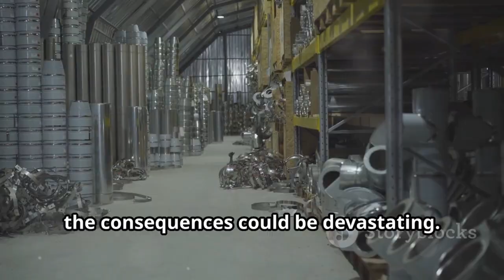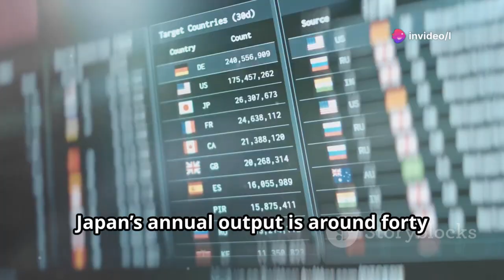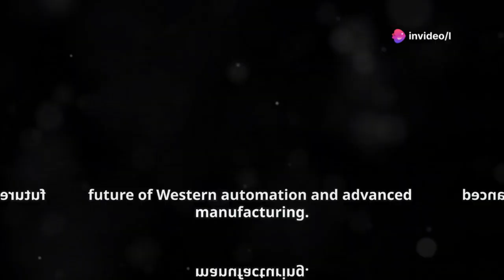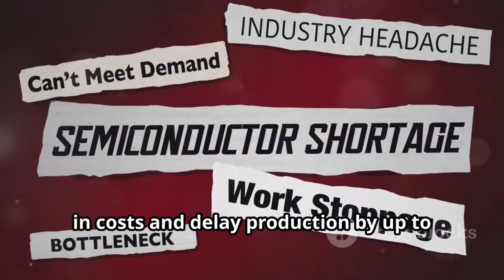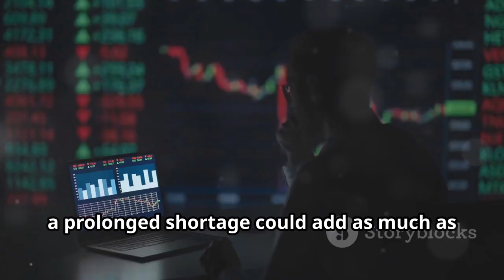China’s Titanium Grip Could Ground the World’s Fighter Jets-Here is why!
Supply chain disruption. Titanium shortages. Production grinding to a halt. Here’s why.
China is moving to tighten its grip on one of the most vital materials in modern industry — titanium. If Beijing ever enforces a full-scale export ban, Western industries could face a massive shock, bringing aerospace, defense, and—most worryingly—the robotics sector to a standstill.
Titanium is the backbone of advanced manufacturing, found in everything from fighter jets to surgical implants. But the West’s growing dependence on China for this resource has created a dangerous chokehold. Beijing has already used its dominance in rare earth metals as leverage, cutting off supplies in response to trade disputes. If titanium becomes the next target, the consequences could be devastating.
How bad could it get? Let’s break it down. But first, if titanium vanished from Western supply chains, which industries would collapse first?
Titanium isn’t just another metal. It’s stronger than steel, lighter than aluminum, and highly resistant to corrosion. Those properties make it indispensable for some of the world’s most advanced technologies.
In defense, the F-35 fighter jet — already one of the Pentagon’s most expensive programs — relies on hundreds of titanium parts. The same goes for U.S. Navy submarines, missiles, spacecraft, and even body armor. A titanium cutoff would cripple Western military manufacturing.
In robotics, titanium forms the structural core of high-end industrial machines. Without it, companies like Boston Dynamics, Tesla, and ABB would face production delays and skyrocketing costs. The entire effort to reshore manufacturing through automation could collapse overnight.
Titanium Crisis: How China Could Shut Down Western Robotics & Aerospace by l's Workspace
OUTLINE:
00:00:00 The Coming Titanium Crisis
00:00:06 China's Grip on Titanium
00:00:57 Why Titanium Matters
00:01:09 Titanium and Western Defense
00:01:30 Robotics and Automation at Risk
00:02:32 Could Alternatives Replace Titanium?
00:02:52 The Geopolitics of Titanium Supply
00:03:52 Fragile Alternatives
00:04:53 China's Control Over African Titanium
00:05:54 Why Titanium is Irreplaceable for Robotics
00:07:17 China's Strategy for Technological Dominance
00:09:04 Western Dependence and the Russian Factor
00:10:13 Not a Quick Fix
00:11:08 Who Gets Hit First? Aerospace, Defense, and Beyond
00:13:02 The West's Limited Options
00:13:48 The New Strategic Weapon